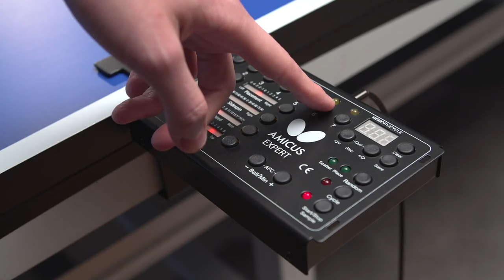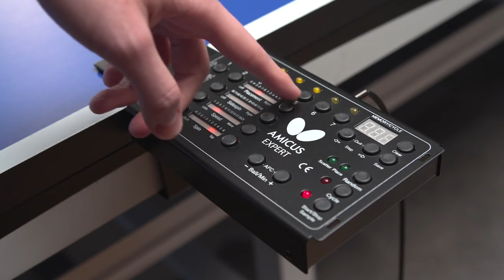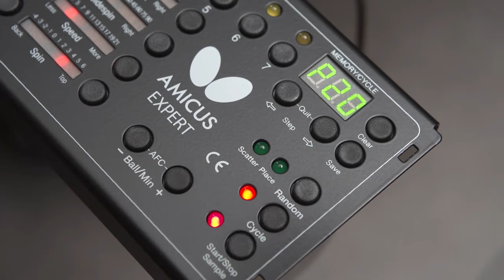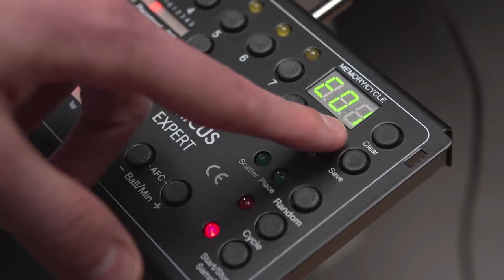How to use the Butterfly AMICUS Expert | Table Tennis Robot